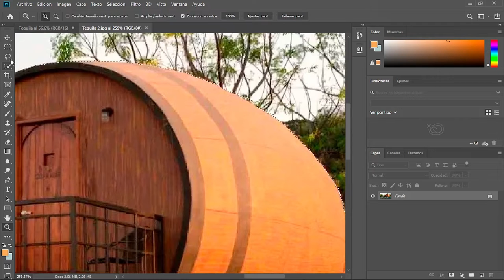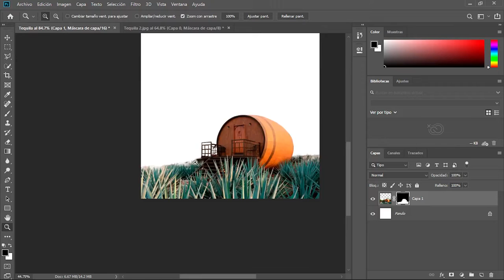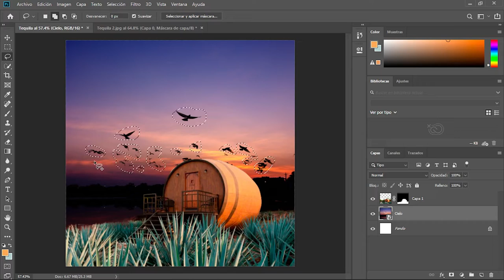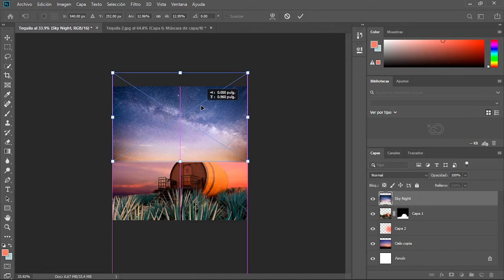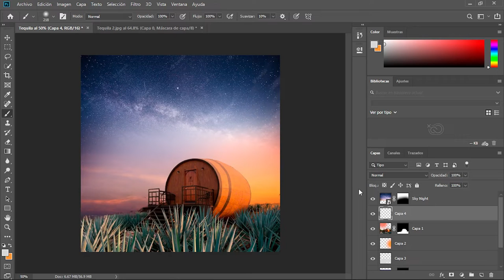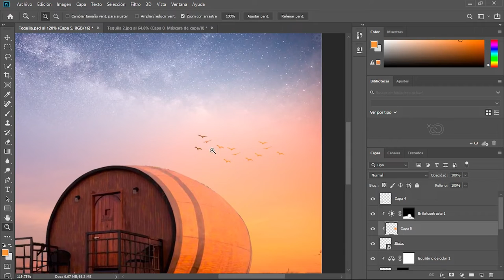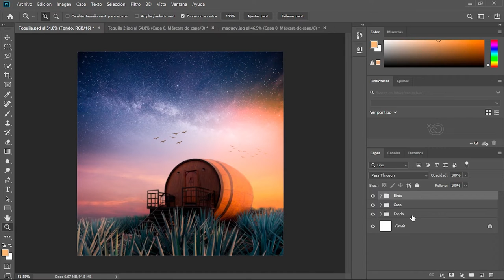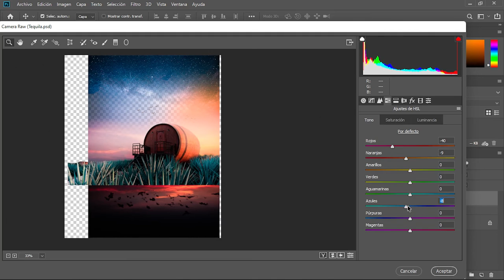¡Tequila! Beginner Surreal Photo Manipulation in Photoshop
¡Tequila! Beginner Surreal Manipulation in Photoshop

(Your support would be very useful to me)

Tags (Ignore)